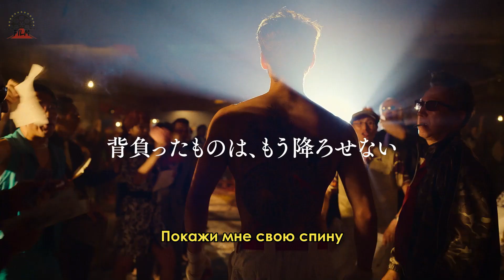Подобный дракону: Якудза — трейлер 1 сезон Сериал 2024 (Субтитры) Prime Video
Канал "Film трейлер" новые трейлеры к фильмам, сериалам, мультфильмам и играм.
🌎 Страна: США, Япония
📣 Оригинальное название: Like a Dragon: Yakuza
🎥 Жанр: детективы, драмы
🎬 Режиссер:  Таке Масахару
🧑 Актеры: Рёма Такэути, Кэнто Каку, Мунэтака Аоки

1 серия  -  24 октября 2024
2 серия  -  24 октября 2024
3 серия  -  24 октября 2024
4 серия  -  31 октября 2024
5 серия  -  31 октября 2024
6 серия  -  31 октября 2024

Такие герои, как Кадзума Кирю, живут в подполье современной Японии. Драматический сериал исследует их жизнь и связи с преступным миром.